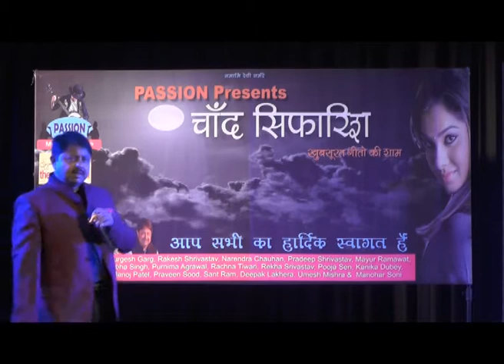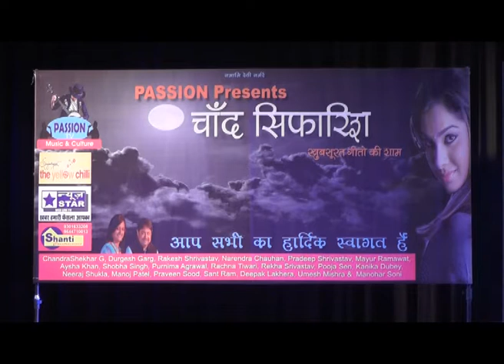Chand Sifarishi at Chand Sifarish by Manohar Soni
Chand Sifarish , a musical eve by PASSION a musical thunder, Jabalpur , on 13 th  Nov 2019, 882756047